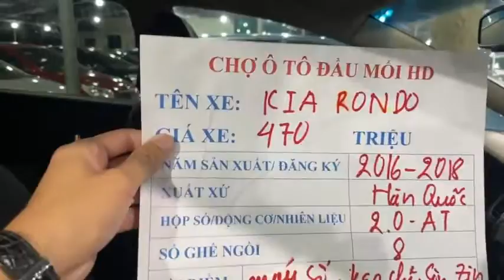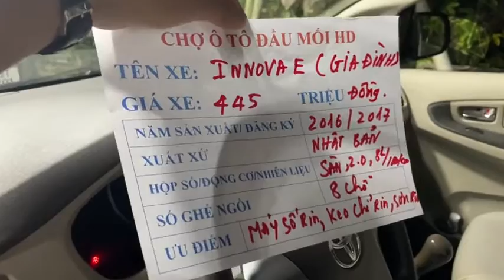Trực tiếp báo giá xe ô tô cũ hải dương mới nhất hôm nay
Trực tiếp báo giá xe ô tô cũ hải dương mới nhất hôm nay tại chợ ô tô đầu mối HD.